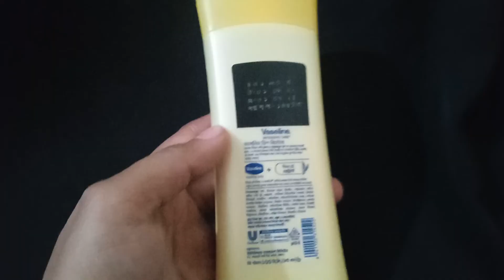vaseline body lotion